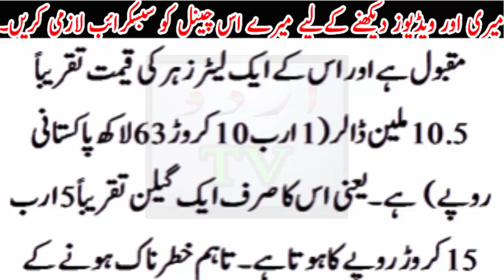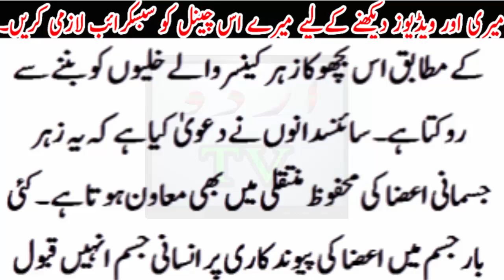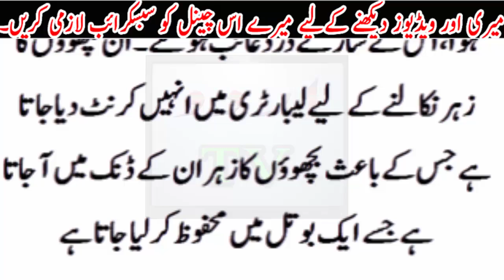Zehar kis taerha banti hai lazmi dekhy...Zehar esi jo Mot b dy Shafa bi...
Zehar kis taerha banti hai lazmi dekhy..Zehar esi jo Mot b dy Shafa bi...Urdu TV News seeks to enlighten its viewers with quality analysis from renowned journalists and anchors across Pakistan and the globe. Stemming away from the traditional news channel, Urdu TV News is a unique channel offering invigorating scrutiny, mentally stimulating analysis along with an acute focus on news reports.